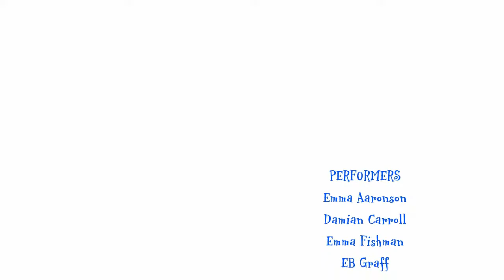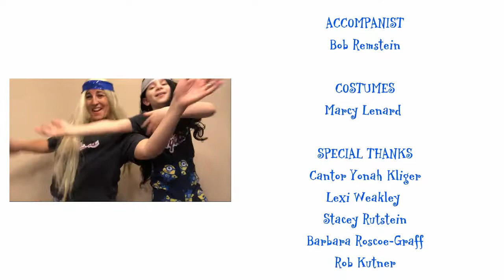REDUCE, REUSE, RECYCLE, A Temple Judea Purim Shpiel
Director - Rachel Leah Cohen
Musical Director & Sound Editor- Rabbi Cantor Alison Wissot
Editor- Jeff Deckman
Accompanist- Bob Remstein
Costumes- Marcy Lenard

TJ SHPIELERS

PERFORMERS
Emma Aaronson
Damian Carroll
Emma Fishman
EB Graff
Jim Grant
Adam Jacobsen
Dan Lenard
Marcy Lenard
Bryan Miller
Barbara Roscoe Graff
Lesley Rose
Brad Rosenberg
Cora Rosenberg
Morgana Rosenberg
Ofilia Rosenberg
Katherine Ross
Marla Vardaros
Abby Wissot
Daniel Wissot
Jacob Wissot
Linda Zimring

IMPROV TROUPE
LED BY Ronnie Sperling
Emma Aaronson
Jeff Deckman
Adam Jacobsen
Sarah Sperling
Romy Sperling
Jay Winnick

Rabbi Josh Aaronson
Rabbi Cantor Alison Wissot
Rabbi Bruce Raff
Rabbi Eric Rosenstein
Ellen Franklin
Lisa Whitman
Sari Edber
Rachel Leah Cohen
Kimberly Birbrower

Cantor Yonah Kliger
Lexi Weakley
Stacey Rutstein
Barbara Roscoe-Graff
Rob Kutner
Josh Geyer
Janette Fishman
Zoom
Hamentashen - cuz they’re tasting